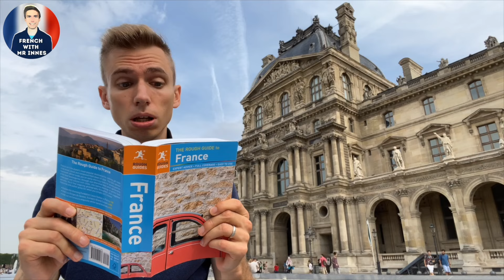OLYMPICS PREVIEW // Paris 2024 Summer Olympic Games Trailer for Kids 🏅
The Paris 2024 Olympic Games on French with Mr Innes!
Join me for this trailer, kids, as we preview the Summer Olympics.